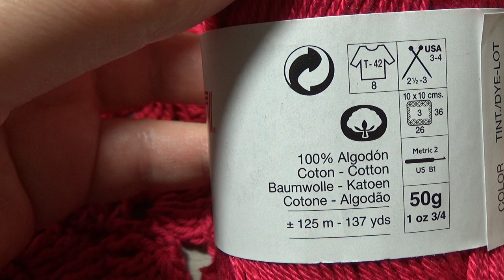How to crochet elegant dress from motifs tutorial by marifu6a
In this video I show how to crochet easy elegant dress from motifs tutorial by marifu6a